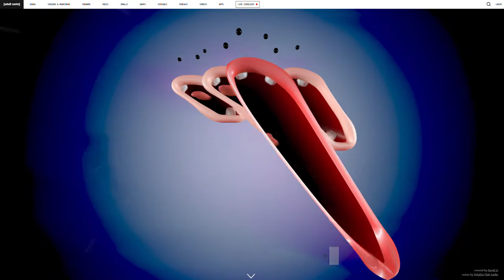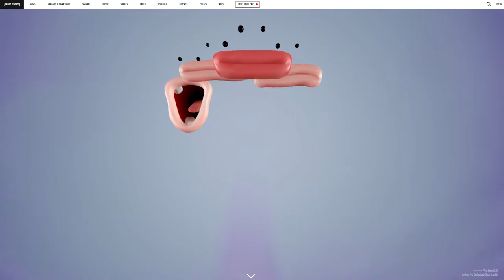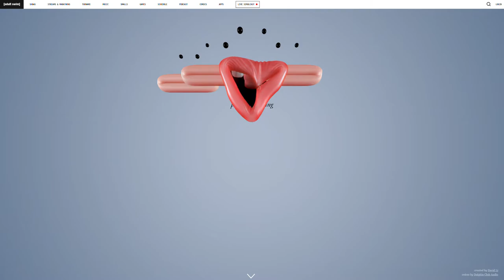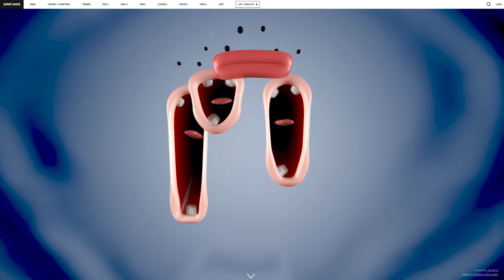Choir by david.li Second Part - Adult Swim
Second part for all of you who liked the first part.